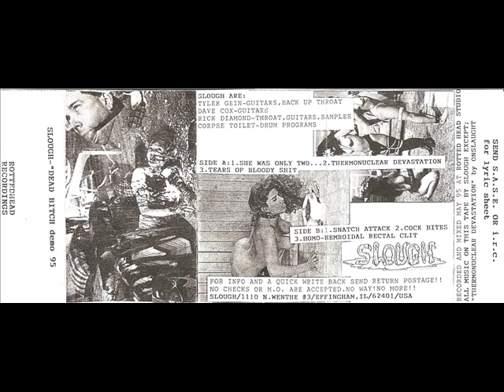Slough-Homo-Hemroidal Rectal Clit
US Death Metal/Grindcore band,active from -94
The song taken from the 2nd demo called"Dead Bitch"-95
Side projects of the members of Slough: Turd perversion - 9 inch poop shoot e.p. 1995, Steve crispen and the dildo jones band, and Morgue Fetus - Cum Clotted Necropsy.